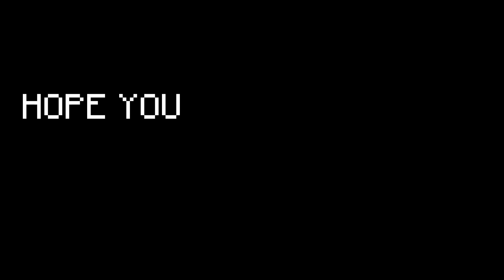Hive Skywars Funny Moments #30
Funny Moments? In Murder Mystery? In Minecraft? With Memes? What else should i say? oh yea

This is not 100 Days or Create Mod or Hardcore Minecraft But Just
Funny Moments in general ya know. I mean i just go around and edit Funny, nothing more to it. Anyways